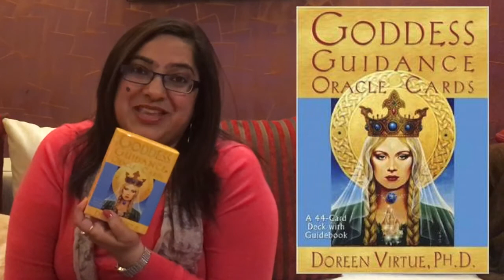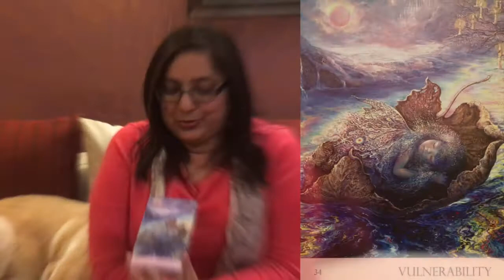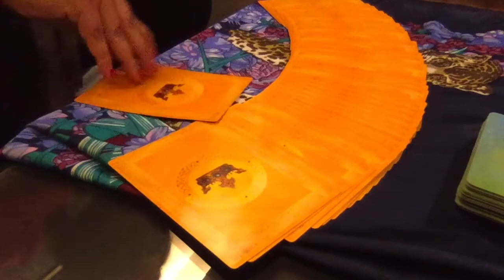Weekly Tarot/Angel message 29 January -4 February 2018- All Astrological Signs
Weekly guidance from Tarot and Angels by Meetu Sehgal for the week    29 January - 4 February 2018 - All Astrological Signs

Meetu Sehgal, MBA graduate from Delhi University, is an EFT & Matrix Re-imprinting Practitioner, Reiki Master, Tarot Reader, NLP Practitioner, Breakthrough Coach and has a background in counseling and training. With more than 8 years of experience in Tarot Reading, she is known as “Tarot Healer” for her in-depth tarot counseling sessions. She is the founder of “Divine Innovations – Institute of Healing and Transformation”, and is currently also working with Fortis Escorts Heart Institute in the department of Psychology. She actively writes for e-magazines, magazines and newspapers like Dainik Bhaskar, Future Samachar, Research Journal of Astrology etc. She runs her own e-magazine named “Kaleidoscope” which provides a platform for a writer hidden deep within everyone. She conducts one-to-one counseling sessions as well as workshops and training seminars.